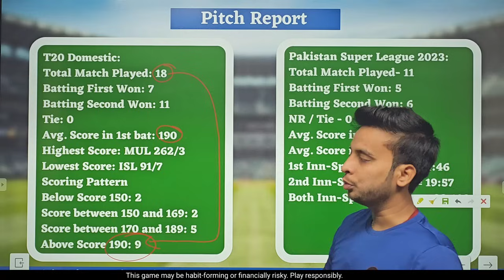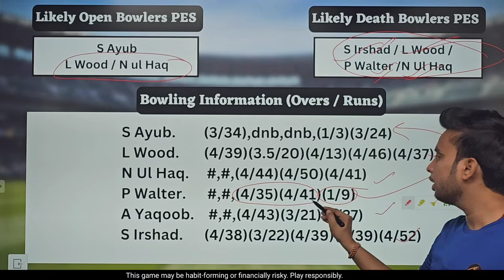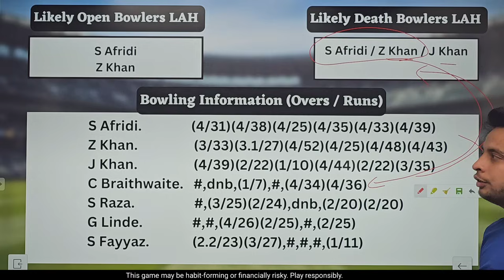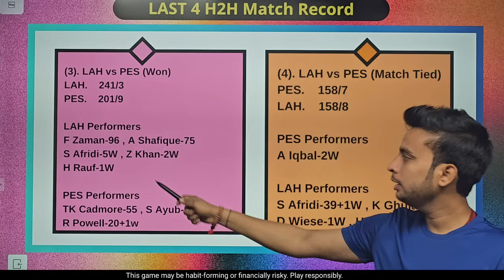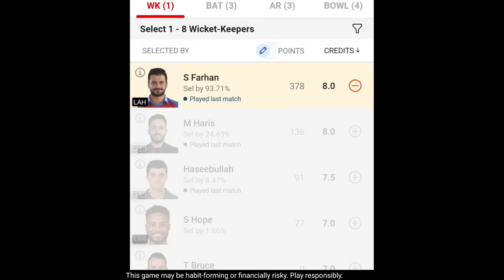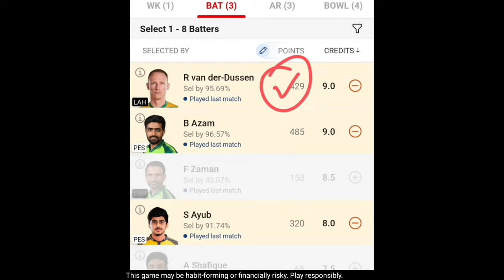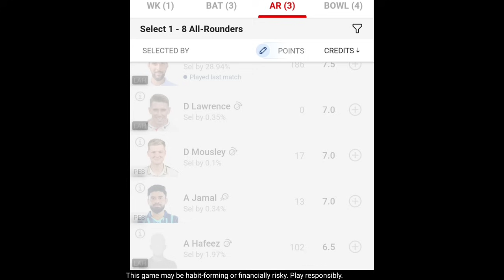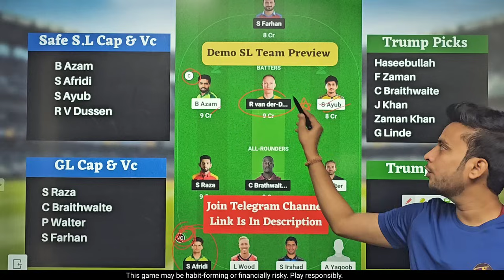PES vs LAH Dream11 | PES vs LAH Dream11 Team PSL T20| PES vs LAH Dream11 Team Today Match Prediction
PES vs LAH Dream11 | PES vs LAH Dream11 Team PSL T20 2024 | PES vs LAH Dream11 Team Today Match Prediction

Lah vs Pes dream11 Super League PSL T20 2024
Lah vs Pes dream11
Lah vs Pes dream11 Team
Lah vs Pes dream11 team today
Lah vs Pes  dream11 today
Lah vs Pes 2021 d11
Lah vs Pes dream11 PSL T20 2024
Lah vs Pes
Dream11 Today Match Prediction
que vs kar
pes vs lah dream11
pes vs lah dream11 team today
pes vs lah dream11 today match
pes vs lah dream11 team
pes vs lah
Peshawar vs Lahore dream11 today
Peshawar vs Lahore 2021 d11
Peshawar vs Lahore dream11
Peshawar vs Lahore dream11 PSL T20
Peshawar vs Lahore
Peshawar vs Lahore
pes vs lah dream11 Super League PSL T20 2024
pes vs lah playing 11 T20
pes vs lah playing today
pes vs lah T20 today match playing 11
5 over cricket match dream11 team
In w vs au w match prediction
wbbl dream11 prediction today match
In w vs au w dream11 gl team
south africa vs india t20 highlights dream11
dream 11 team of today match short video
dream11 20 team combination
dream11 prediction
sco vs hur today match prediction
bbl dream11 prediction today fantasy cricket guru
rcb w vs mi w fantasy team
today cricket match fantasy team
11 team combination in dream11
sco vs hur dream11 prediction
rcb w vs mi w 3rd t20 dream11 prediction
dream 11 team of today match 2022
ind vs afg t20 fantasy team
nz vs pak t20 dream11 team prediction today match
str vs sta today match prediction
tomorrow women's cricket match dream11 team
pak vs zim dream11 team

Fantasy Buzz